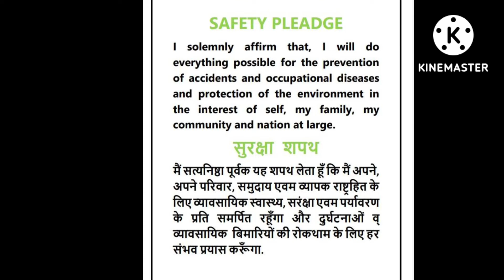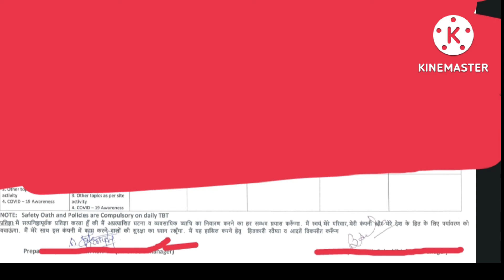Safety Oath कैसे दिया जाता है || Safety Pledge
Construction Safety Engineer